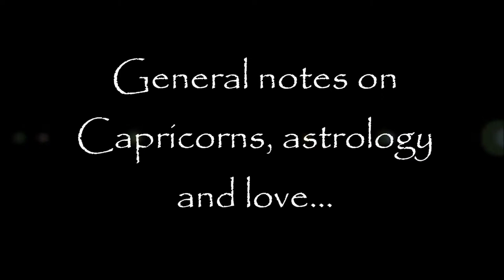Aries & Capricorn Love Compatibility with Astrologer Catherine Kincaid